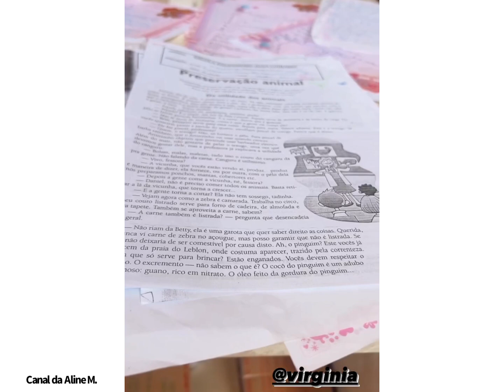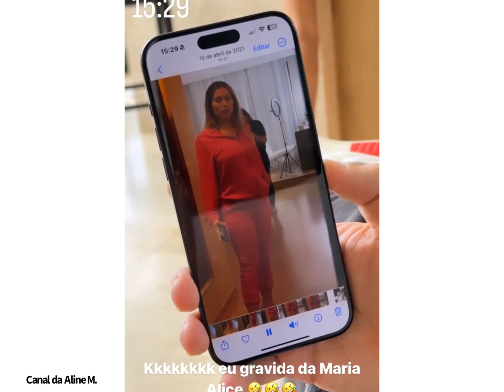VIRGÍNIA EXPLICA MACHUCADO EM MARIA FLOR 😱MARIA ALICE PEDE DINHEIRO PARA ZÉ FELIPE 🤣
Virgínia Fonseca explicou o machucado da filha Maria Flor. Maria Alice pede dinheirinho para Zé Felipe.